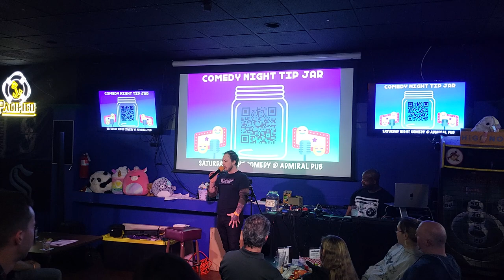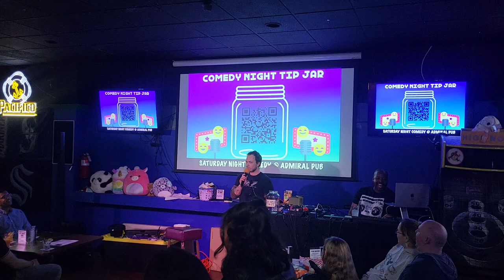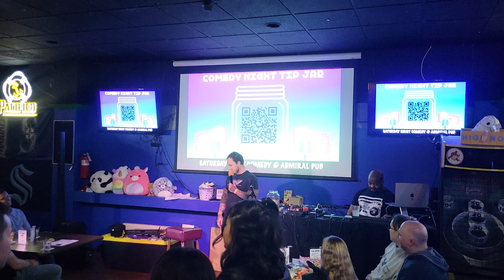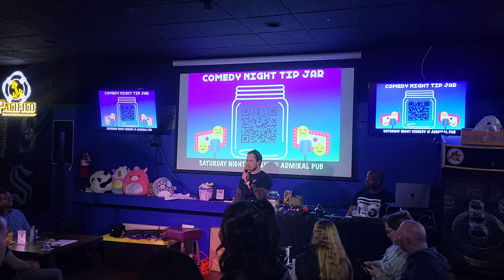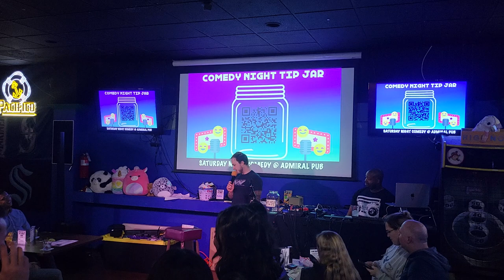Jack Slattery at the Admiral Pub Seattle NYE 2022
Jack Slattery NYE